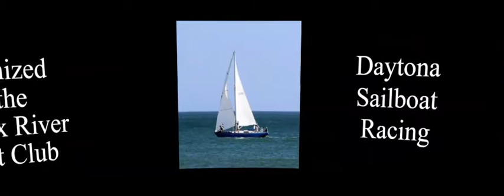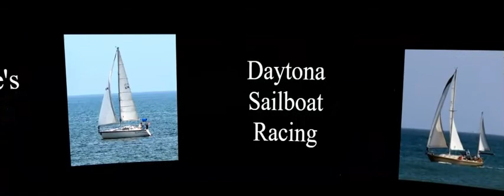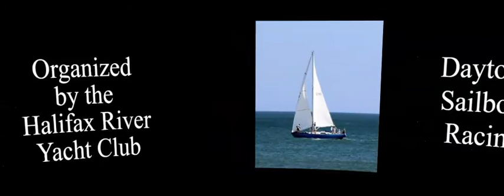Daytona Sailboat Racing 2021 - Near Shore Course - Commodore's Cup